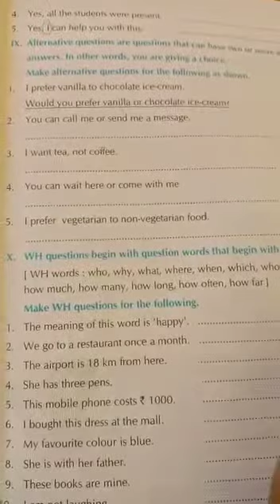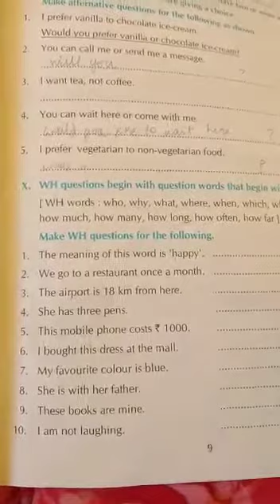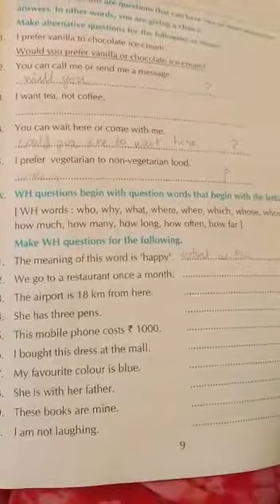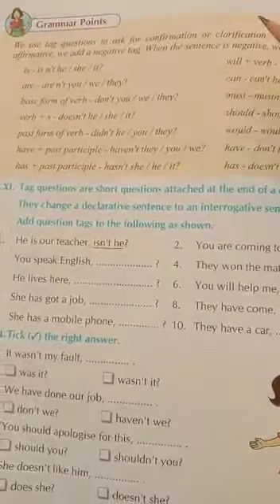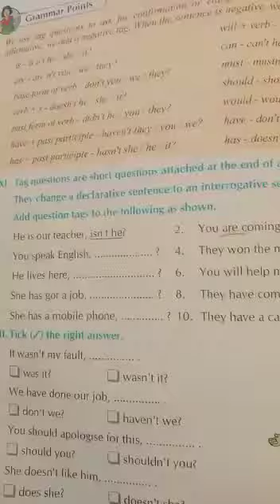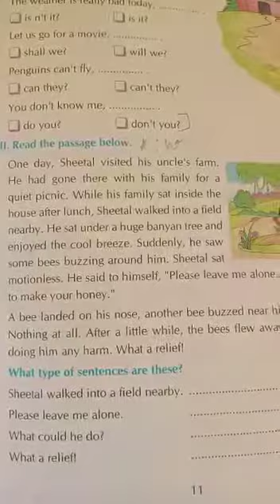Grammar Topic: Types of sentence